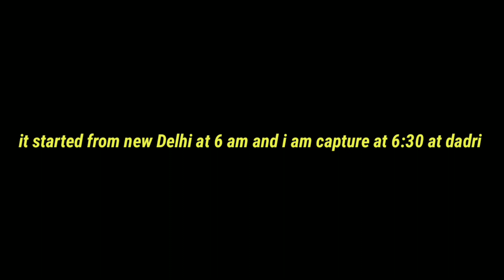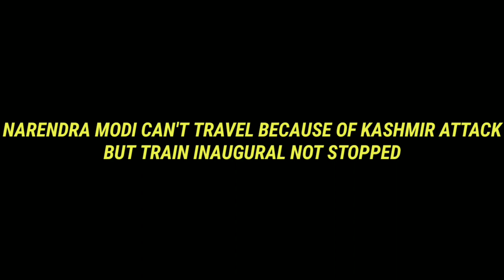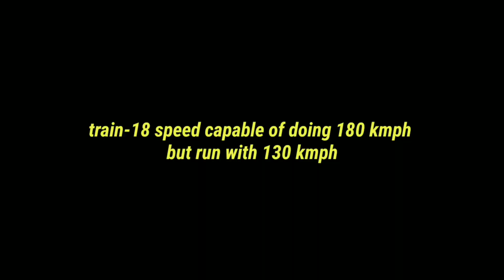HAPPY BIRTHDAY TO INDIA'S FIRST ENGINE LESS TRAIN | VANDE BHARAT EXPRESS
In this video some amazing shots of VANDE BHARAT express that completed 1 year of his service
India's first engine less train that capable of running with 180 kmph
But running at 130 kmph on Delhi Varanasi route
Inaugurated by on Narendra modi ji at 15 February 2019

Shooted with Aditya gaur, piyush Sharma and indresh Kumar